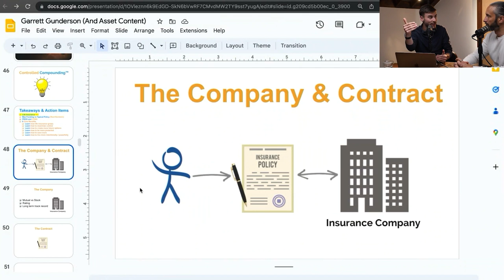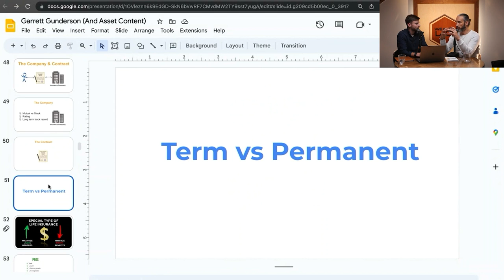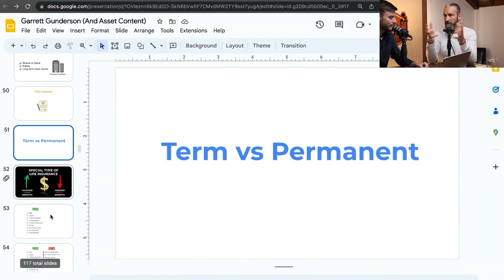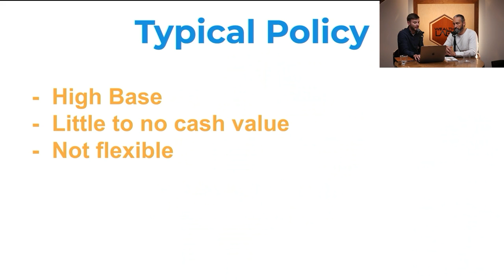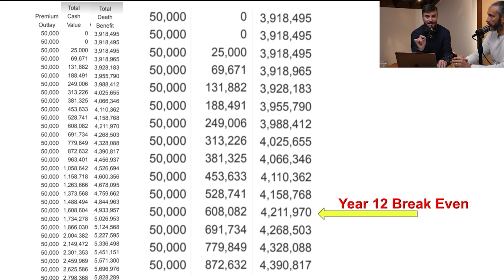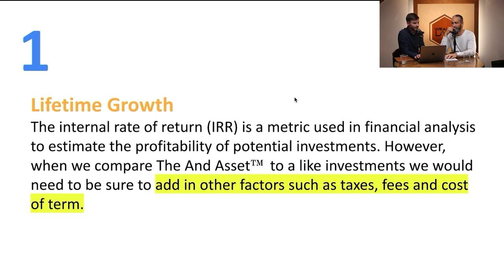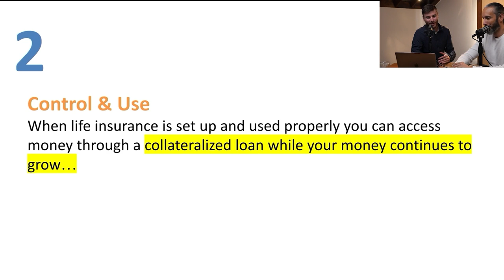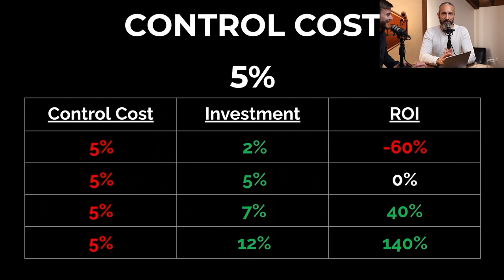Is Whole Life Insurance A SCAM!?!? Let's Talk About It / Garrett Gunderson